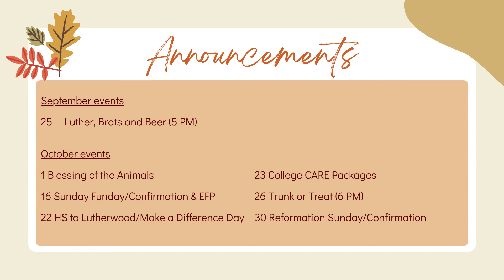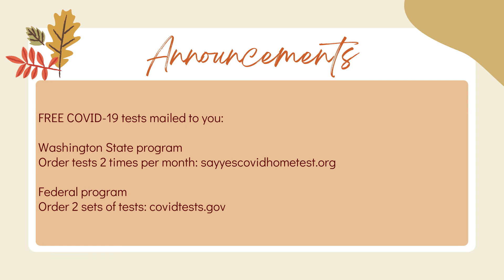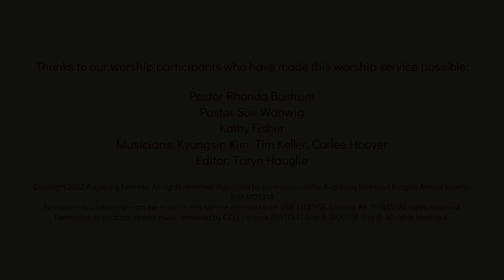Sunday, September 25, 2022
Welcome to worship for Sunday, September 25!